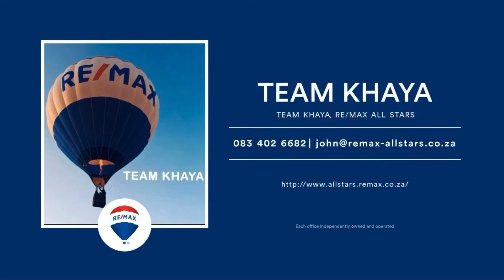24 Napier, Mimosa Park - REMAX Team Khaya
MODERN BRAND NEWLY BUILT THREE BEDROOM HOME PLUS TWO FLATLETS - SHE’LL BE HAPPIER

- Three comfortable bedrooms with the main bedroom having built in cupboards and an onsuite bathroom
- Second bedroom has a walk-in closet and is super spacious
- Two full bathrooms – bath, shower, basin and toilet
- A stunning kitchen with a separate scullery – Masterchef stuff!
- Automated double garage and lots of additional parking space behind automated gate
- Two flatlets which are currently rented out with their own entrance and exit – awesome rental income!

Welcome to this brand new and modern corner stand home where attention to detail is key. This gorgeous property starts off by having two entrances plus being beautifully walled and having added security features such as electric fencing as well as CCTV cameras.

The kitchen with a separate scullery is where dreams are made off and all those culinary master skills will come to life. The kitchen leads to a double volume lounge and dining area with sliding doors to a family room| home office all dressed in beautiful neutral colours and finished in high quality style! Add to this sweet mix two full bathrooms that are modern and finished off in natural colours you have the making of a dream home!
Outside you have a double automated garage and plenty of open parking to accommodate all those guests you will be entertaining. And here is the real bonus - there are two flatlets on the property which are currently being rented out and have their own entrances – pay your bond with your rental income or bring granny and grandpa along to stay!

There are always more buyers than really good homes for sale – so act quickly! Call today!